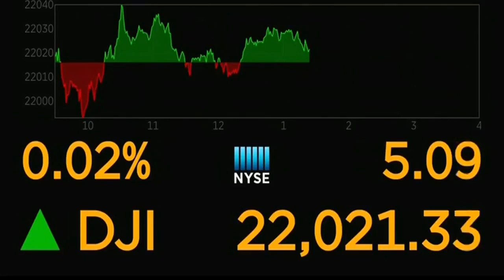Ask a Doctor: Foot neuropathy, shoulder pains, CT scans and more (Part One)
Today, he answered questions about food neuropathy, shoulder pains, CT scans and more.